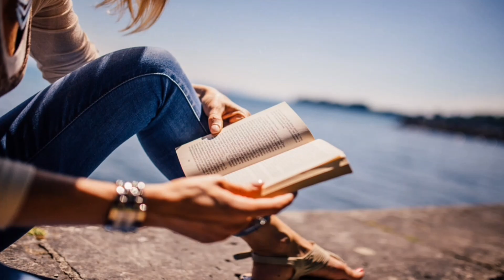La historia de Julia y Daniel | cuento | cuentos cortos | cuentos asombrosos | cuentos infantiles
Había una vez en un pequeño y pintoresco pueblo llamado Vallesol, una joven llamada Julia. Julia era una apasionada por la lectura y la escritura, y soñaba con encontrar un amor como los que leía en sus libros favoritos. Sin embargo, estaba convencida de que el romance y la felicidad solo existían en las páginas de sus novelas.

Un día, mientras Julia iba caminando por el pueblo, se encontró con un joven llamado Daniel. Daniel era un talentoso pintor que se había mudado a Vallesol en busca de inspiración. Sus ojos verdes brillaban cuando pintaba, y Julia quedó cautivada por su arte y por su increíble encanto.

A medida que comenzaron a compartir tiempo juntos, empezaron a conocerse más. Descubrieron que compartían una pasión por la creatividad y el arte, y cada uno encontraba inspiración en el trabajo del otro. Paseaban por los hermosos campos del pueblo, hablando de sus sueños y esperanzas, mientras el sol se ocultaba pintando el cielo de colores cálidos.

Julia pronto se dio cuenta de que Daniel despertaba en ella sentimientos que nunca había experimentado antes. Aunque tenía miedo de arriesgarse y sufrir desilusiones, decidió abrir su corazón y darle una oportunidad al amor. Entre paseos por el río y tardes compartiendo libros, un romance creció y floreció como las flores en primavera.

Sin embargo, como en todas las historias románticas, hubo obstáculos en el camino. La familiaridad de Daniel con el arte y el éxito que había alcanzado despertaron en Julia una lucha interna de inseguridad y miedo a no estar a la altura. Temía que él pudiera encontrar a alguien mejor, alguien más talentoso y sofisticado.

Daniel, por su parte, también luchaba con sus propios demonios. Había heridas del pasado que aún no habían sanado, y temía entregarse por completo al amor y arriesgarse a ser herido nuevamente. Pero juntos, aprendieron a enfrentar sus miedos y a apoyarse mutuamente en su camino hacia la felicidad.

Con el tiempo, Julia y Daniel encontraron su propia forma de arte: el amor. Descubrieron que juntos podían crear una historia de ensueño, llena de colores vibrantes y emociones profundas. Los dos aprendieron a valorar su individualidad y a compartir sus sueños más profundos.

Los años pasaron y su amor se fortaleció cada día más. Julia y Daniel enseñaron a otros a amar sin miedo y a perseguir sus sueños con valentía. Vallesol se convirtió en un lugar lleno de amor y alegría, donde las personas se encontraban y se enamoraban sin temor a sufrir, inspirados por la hermosa historia de amor entre Julia y Daniel.

Y así, el pueblo de Vallesol siempre recordaría la historia de estos dos amantes, que demostraron al mundo que el amor verdadero existe fuera de las páginas de un libro, y que puede cambiar la vida de aquellos que se atreven a abrir su corazón y dejarlo florecer en mil colores.